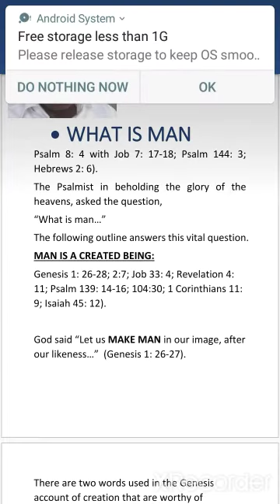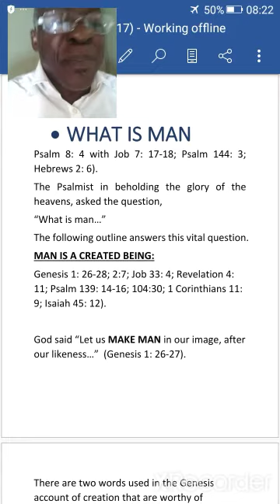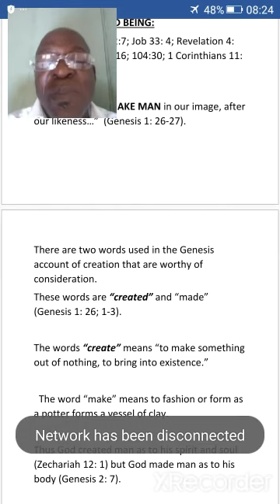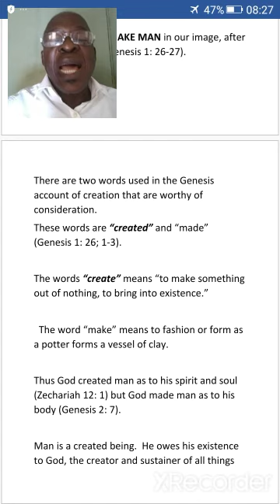What is Man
What is Man is about the study of Man a created being by God.
God created and formed man from the dust, shaped him and breathed life to him . God created them male and female.